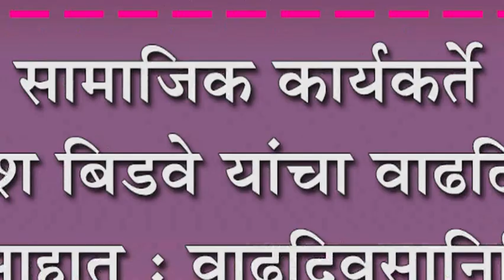सामाजिक कार्यकर्ते नागेश बिडवे यांचा वाढदिवस उत्साहात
सामाजिक कार्यकर्ते नागेश बिडवे यांचा वाढदिवस उत्साहात : वाढदिवसानिमित्त शालेय वस्तूंचे वाटप